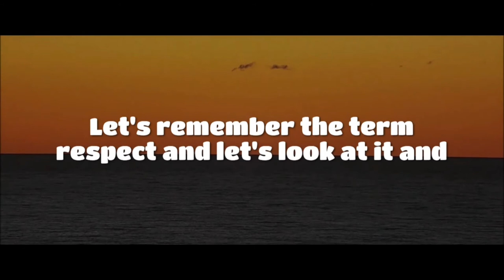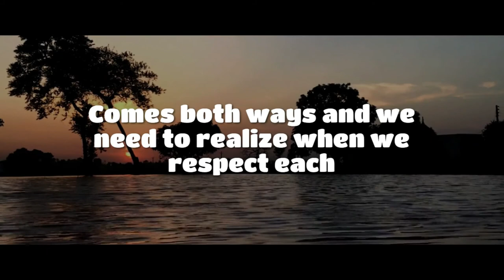The Main Ingredient for a HAPPY Marriage - Mufti Menk1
We all want to be in a happy, loving and prosperous relationship right?